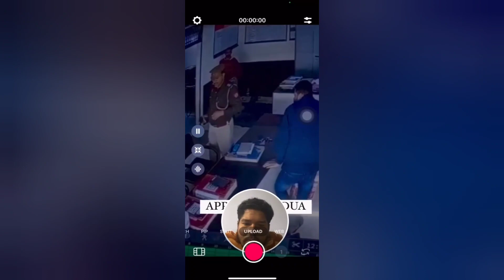Uttar Pradesh Police Shoot Women By mistakenly 💔😭🤬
Utter Pradesh Police Shoot Women By mistakenly